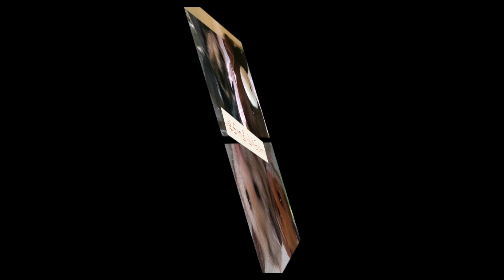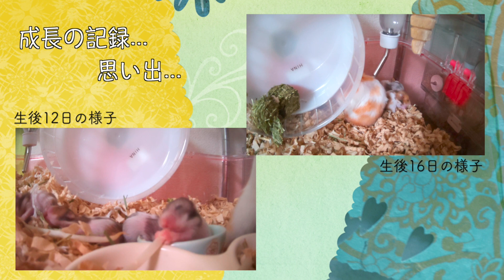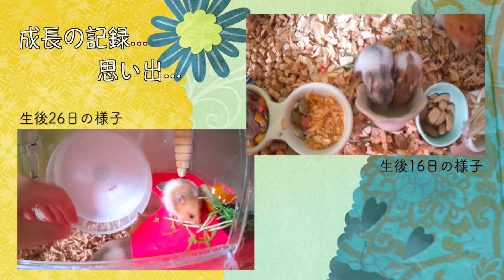【お別れの日当日】素敵なご縁に感謝の嬉しいお別れの日｜【ハムスター動画】【ハムスター】【癒し】【ゴールデンハムスター】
すもーるファミリーです！
2022年6月29日産まれゴールデンハムスターの女の仔が
里親様のところへお引っ越ししました。
素敵なご縁に感謝です。里親様は、とても信頼できる方です。
前にも2匹の子をお願いしております。

これまでの成長記録は再生リスト「ひな母の子育て動画【ハムスターの赤ちゃん】」でご覧いただけます。

＊動画内の記載内容については、あくまでも個人的な見解です。
記載内容は参考程度にお考え下さい。一切の責任は負いかねます。